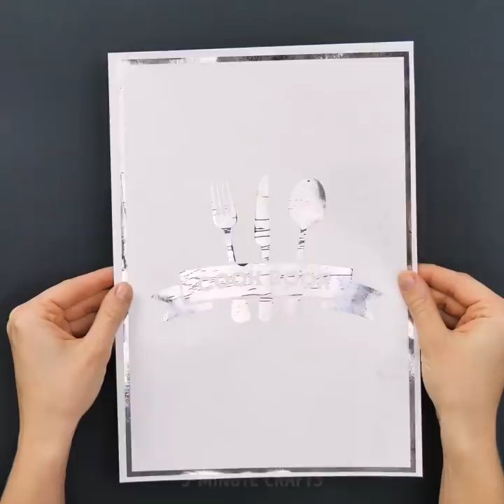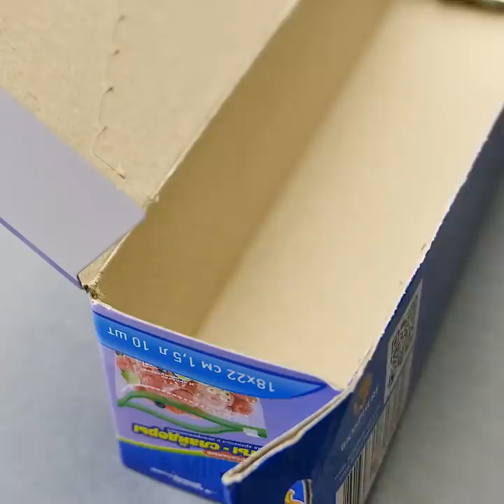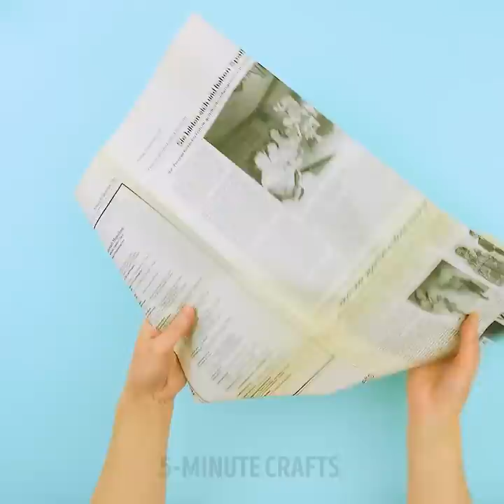28 QUICK HACKS THAT CAN MAKE YOUR LIFE BETTER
LIFEHACKS TO EASE YOUR LIFE

We decide to make a selection of lifehacks nobody told you before. Watch our video and learn how versatile aluminum foil could be. It can help your bananas last longer, clean silver, decorate your notebook. If you don’t have an AA battery, you can always turn AAA batteries into AA batteries. Place a small piece of foil at the positive end before inserting the batteries.
You can iron your clothes faster using aluminum foil. Place a piece of foil under the clothes and iron. It will give an effect of both side ironing. Here is a lazy way to clean silver jewelry: wrap your necklace in aluminum foil; take a glass of water and add 2 tbs of salt. Put the necklace wrapped in foil inside and leave overnight.
Here are an unexpected collection hacks that could be used in…prison: use empty paper rolls to curl your hair; make a foundation from coffee, lotion, and baby powder. Watch our video and find a genius way to eat noodles for lazy ones.
Another selection of helpful tips on how to make the life of your grandparents easier:
-Sometimes seniors can’t see the remote buttons and you should highlight the needed buttons using color paper or paper notes
-Buy a GPS bracelet to stop them getting lost
-Wrap glasses with rubber bands to make them easier to grip and stop slipping from hands
This video is full of spy lifehacks that are super-useful in everyday life: we will teach you how to replicate fingerprints using a pencil; how to open a door using a plastic card; how to send a secret message and a lot more!

TIMESTAMPS:
00:09 Aluminum foil hacks
01:21 Clever way to clean silver
03:52 Quick way to dry your hair
06:21 Lazy way to eat noodles
09:57 How to remove a splinter
12:29 Awesome spy hacks